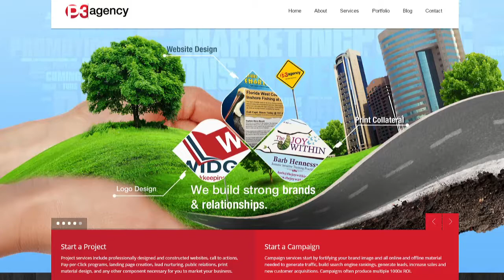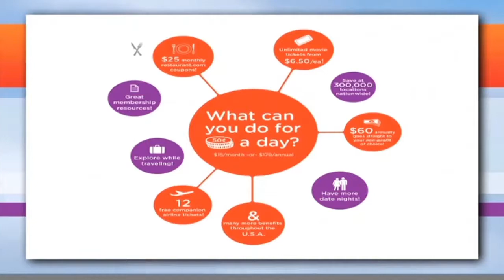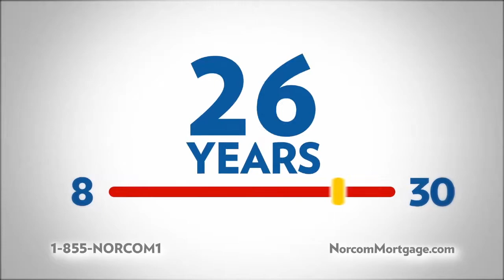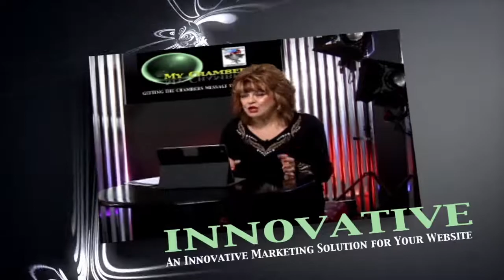MCTV 13 May 2015